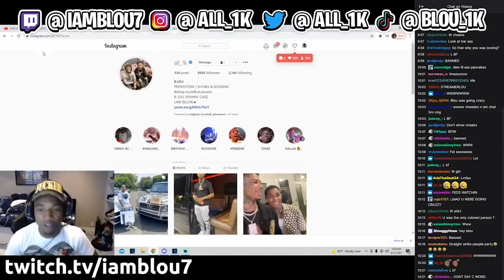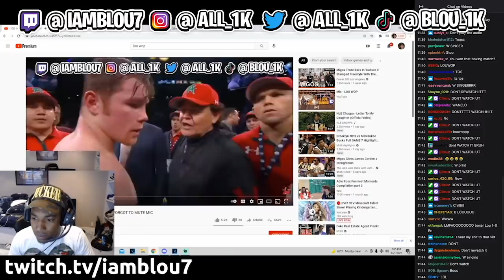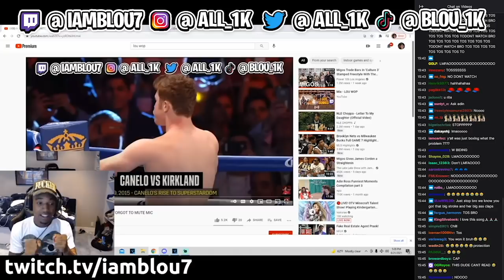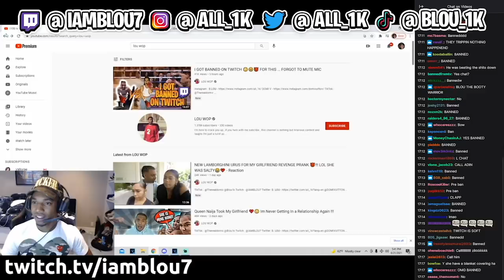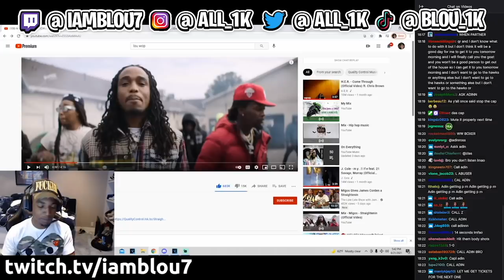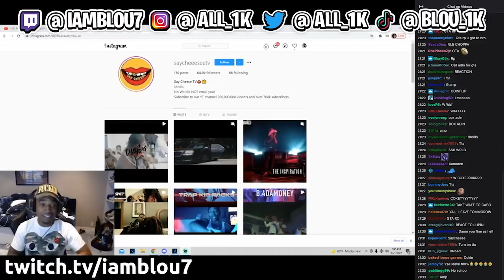Explaining Why I Got Banned ON Twitch 😳😬 🥊 !!!